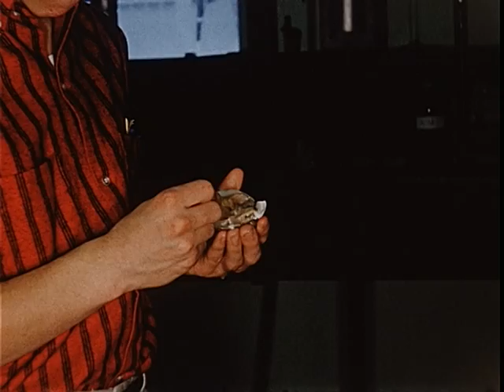Ed spawning clams.VOB